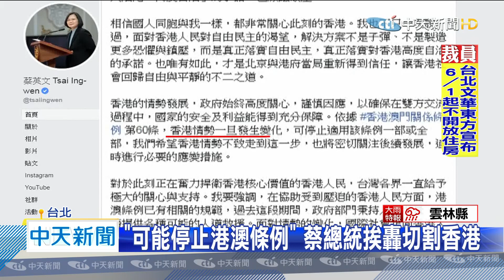20200527中天新聞 撐香港！ 蔡英文：政院專案規劃人道救援行動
大陸強推香港版國安法，5/28就要表決，總統蔡英文說如果香港局勢改變，可能停止港澳條例，引起香港人憂慮，更被質疑要放棄香港，在台灣的香港人出面呼籲，希望蔡政府盡快提供港人政治庇護，蔡總統出面回應，強調照顧香港決心不變，也請行政院主導「人道救援方案」，消弭切割香港的質疑。